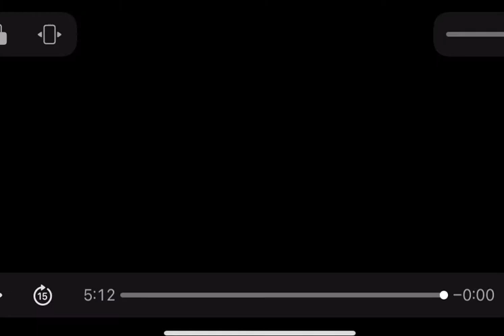Mike Krukow / Will Clark Retirement